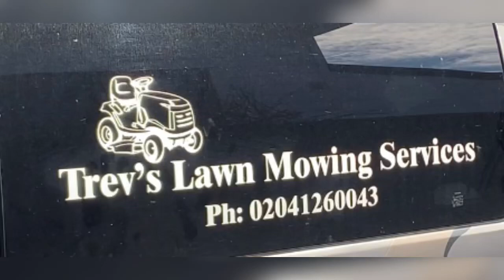Lawn-mowing | Trees | Gardening Work On A Good Day In Hãwera South Taranaki